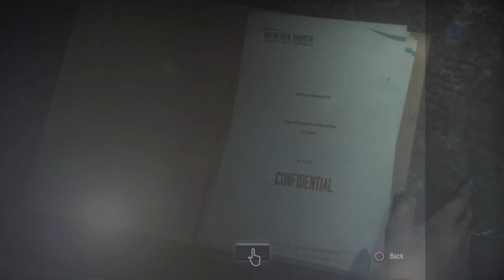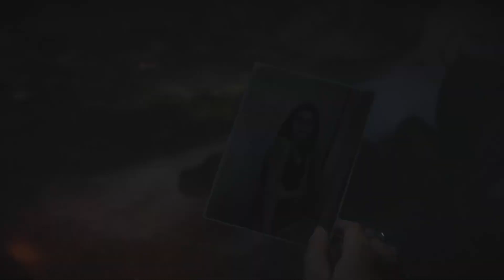Until dawn Part 8 Why did this HAPPEN smh